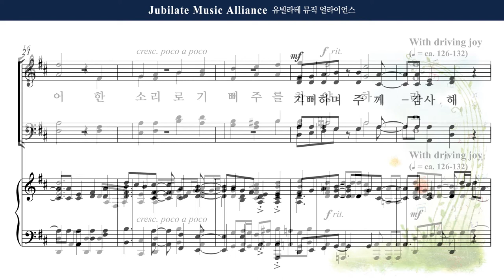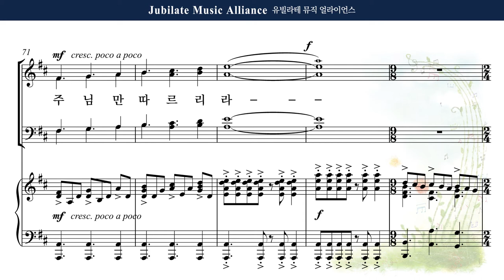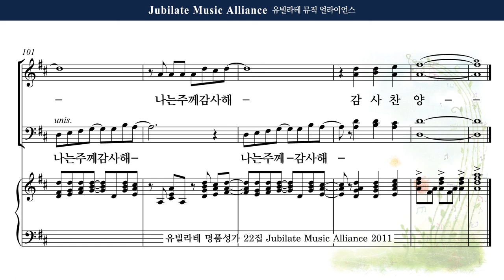[유빌라테 22집] 23. Joseph M. Martin - 나는 주께 감사해 (Rejoice! Give Thanks! Sing!) Tenor